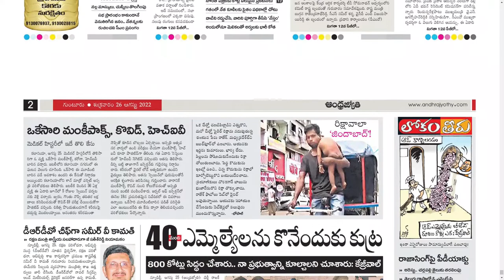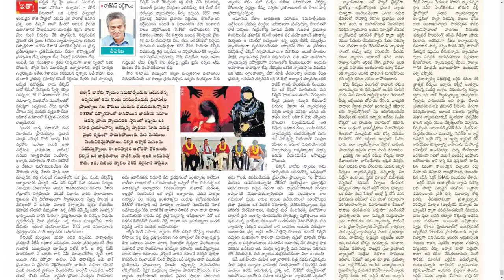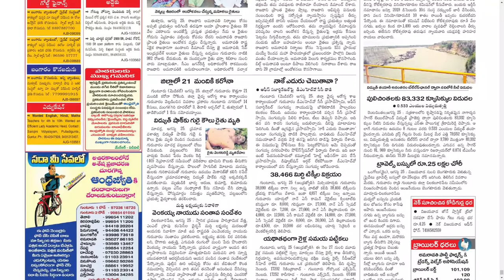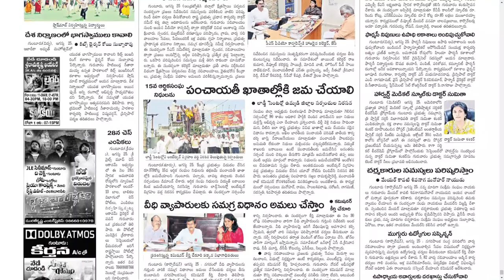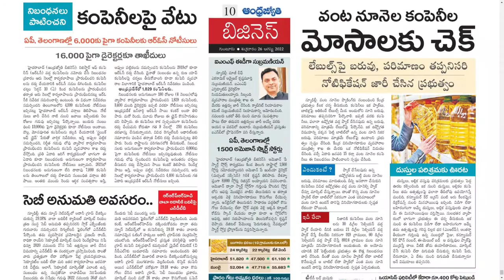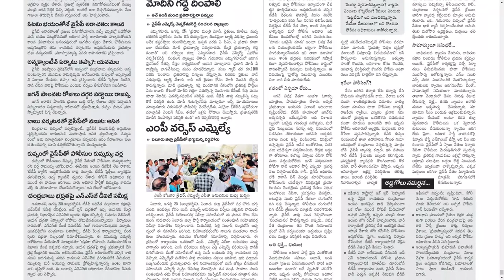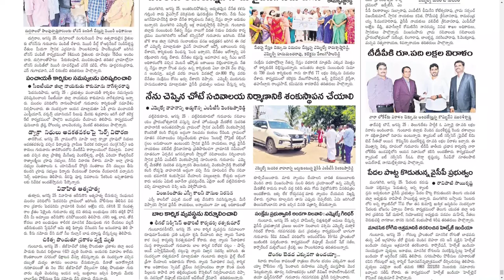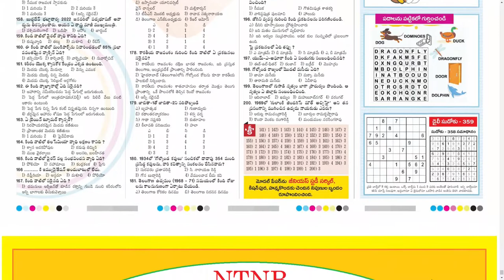ANDHRA JYOTHI AP 26 AUGUST 2022 FRIDAY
Telangana news
Ap news
Cricket news
Sports news
Cinema news
Bussines newspaper
Crime news
Chaduvu paper
Education newspaper
Eenadu antharyaami
Antharyami eenadu
Telugu antharyaami
Apprentice jobs
Vasundara paper
Eenadu vasundara
Eenadu karimnagar
Haaybujji paper
Prathiba
Eenadu pratibha newspaper
Prathiba paper
New intiatives by politicians
Telugu news
Gk questions